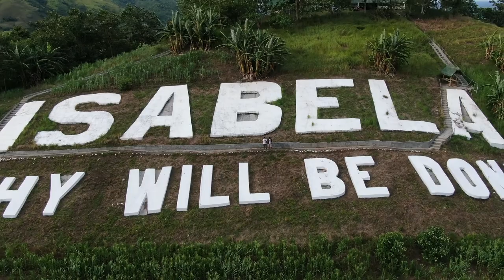ISABELA THY WILL BE DONE